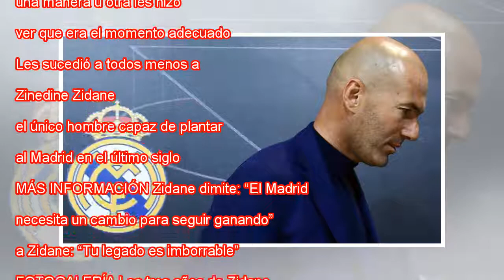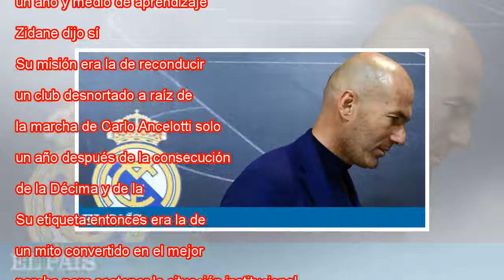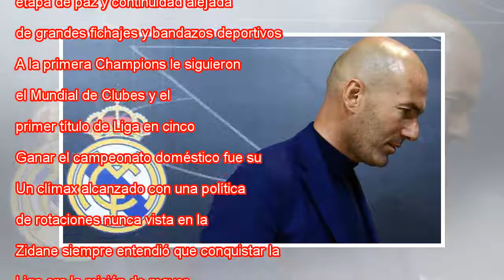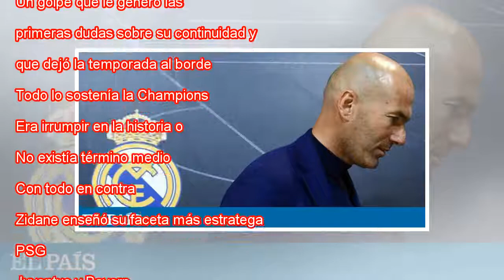Zidane, un 'parche' directo a la historia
Zidane, tras anunciar su renuncia al banquillo del Madrid. En vídeo, la dimisión del entrenador. PIERRE-PHILIPPE MARCOU (AFP) / ATLAS La historia más reciente del Real Madrid ha acostumbrado a dejar un largo catálogo de amargas despedidas. Una especi...